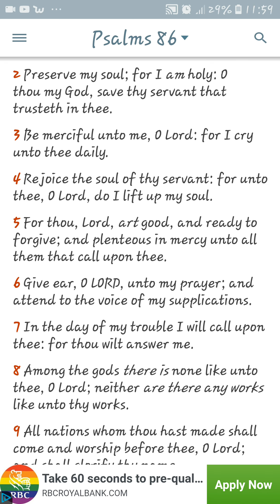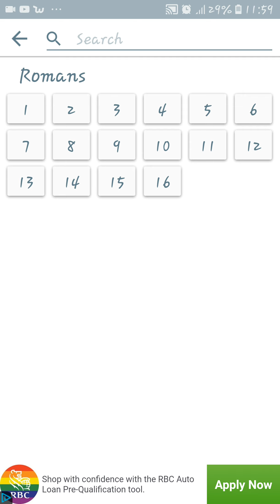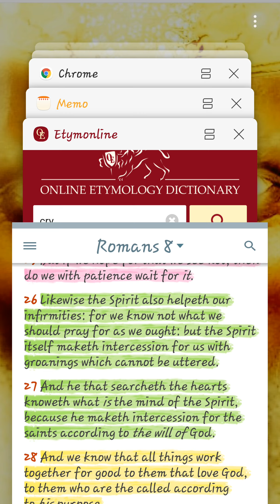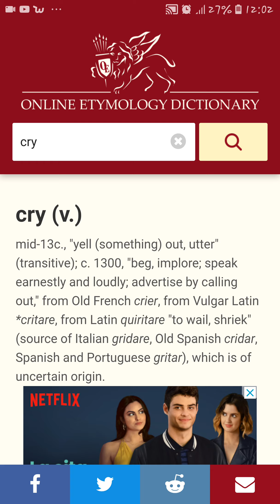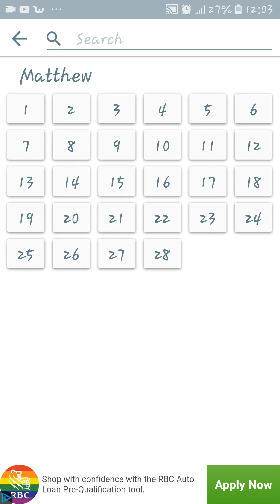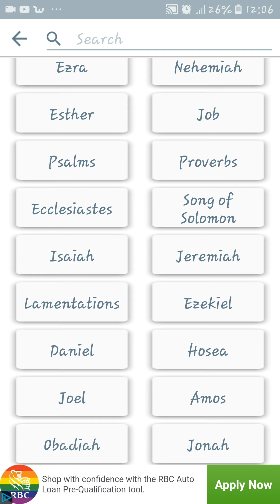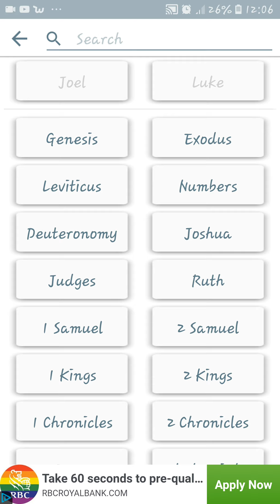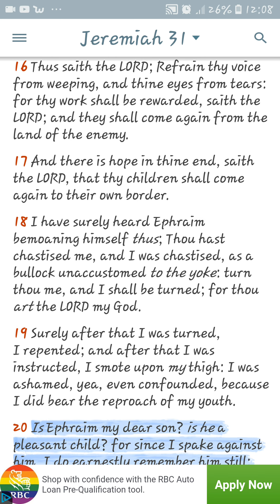Cry unto The Lord